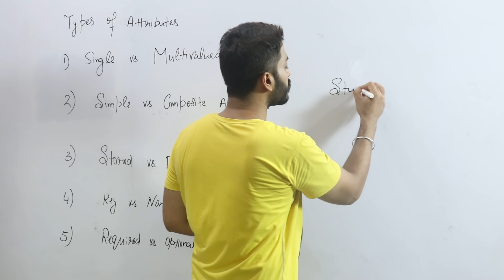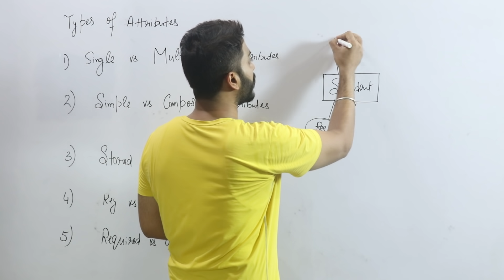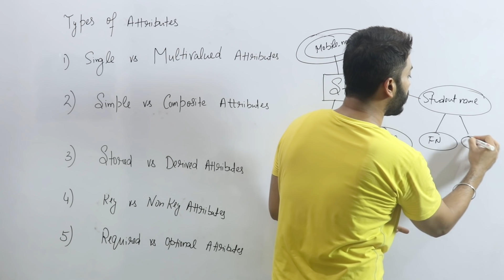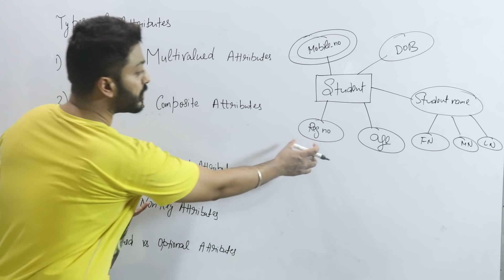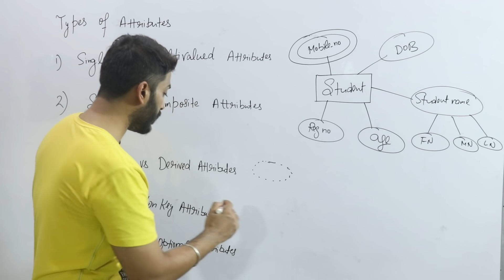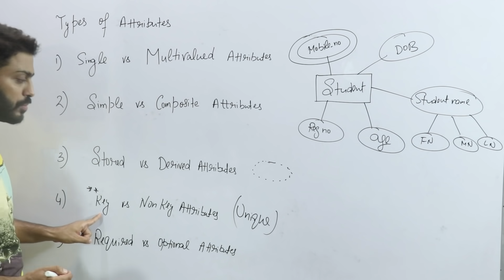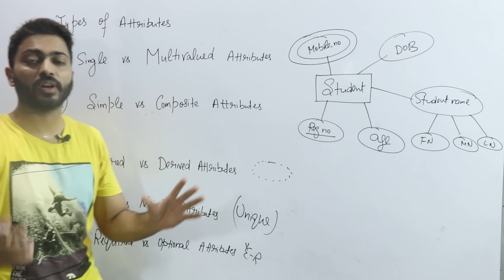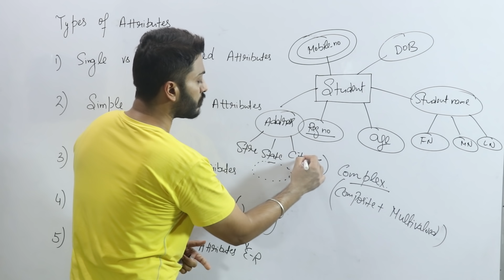Lec-15: Types of Attributes in ER Model | Full Concept | DBMS in Hindi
0:00 - Introduction
0:28 - Attribute
1:02 - Single vs Multivalued
3:07 - Simple vs Composite
4:31 - Stored vs Derived
7:00 - Key vs Non-Key
10:22 - Required vs Optional